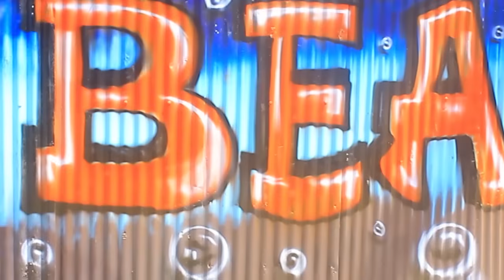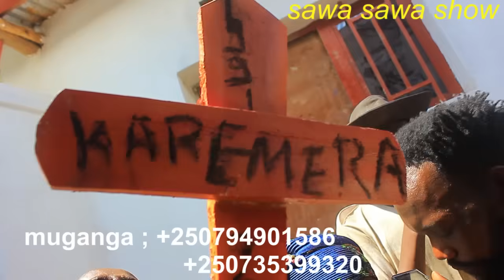Yezu we imperuka irabaye kumwanywa yihangu Inzoka nyishi zizingiye kumurozi wishe mwene wabo😭😭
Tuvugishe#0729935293